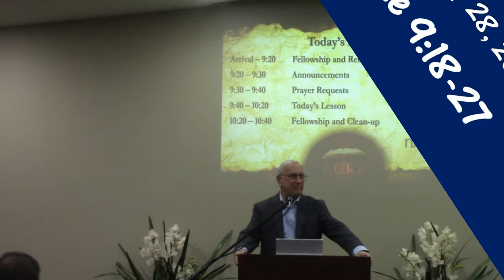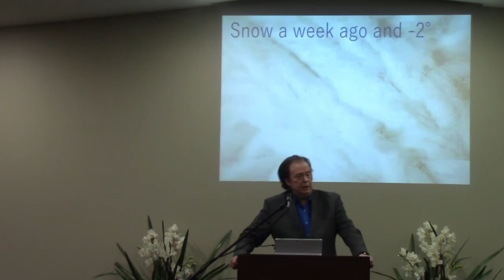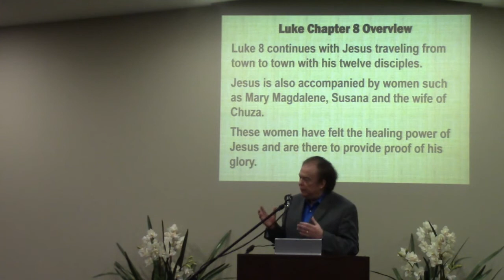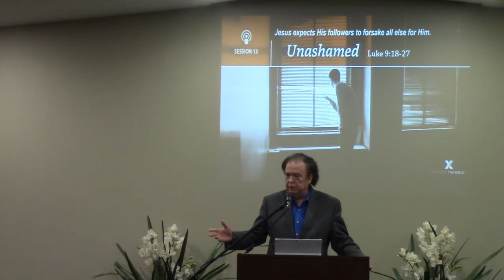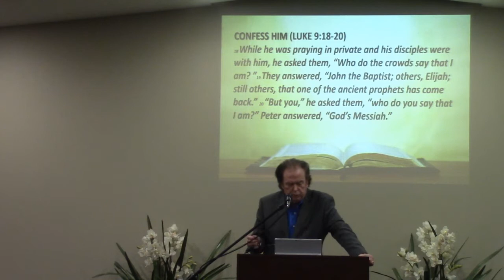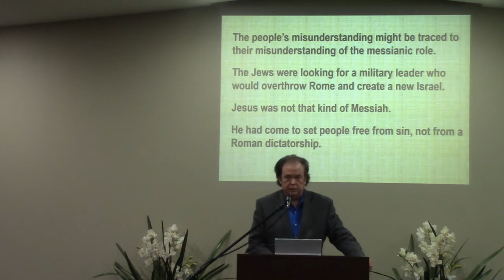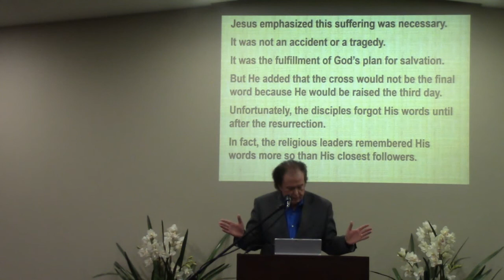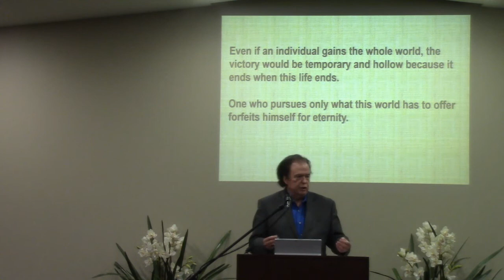(02 28 21)